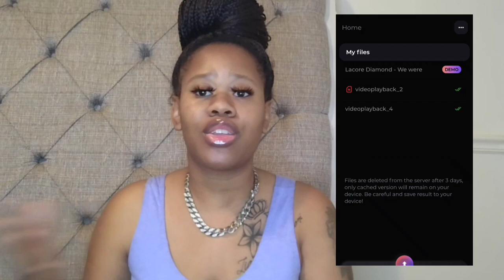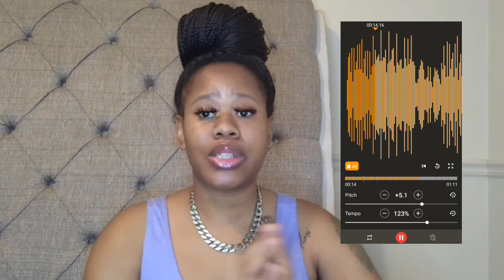HOW TO MAKE NO COPYRIGHT YOUTUBE BACKGROUND MUSIC WITH YOUR PHONE | USING POPULAR MUSIC VLOGMAS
Happy Vlogmassssss 🎄
This is our 4th video out of our 12 days of Vlogmas videos to spread Christmas & holiday cheer.
I can use just about Any Popular Song. From any Artist or music to create this background music from this method I will be displaying today.
You will only need your cell phone for this no copyrights music method. It should work on any type of Cell phone device. iOS or android phone.

You will have to download 3 apps to your cellphone , and download any popular music that you like to mix and match the vocals to different instrumental to create your own no copyright music for your YouTube background music.

This is my method it may not be for EVERYONE

Watch this video to see FULL DETAILS !

Gee George | G.babii George
🎥in video age: 29
📍Location: Georgia

✔️How to Make Money on Youtube Without Being Monetized | Make Money on Youtube Without Google Adsense

✔️How To Make Money As A Small Inspiring Social Media Influencer | How Influencers Make Money

Other Queries:
free YouTube Music
No copyrights strikes
YouTube music
YouTube background music
Make your own YouTube music
Exstract music
Christmas Vlog music
Free vlogmas music
Diy background YouTube music
Background YouTube music
How to make music
Make popular music YouTube
Popular music on YouTube videos
How to use any song on YouTube
How to use my favorite music on YouTube
The best way to put music on YouTube
Free music for YouTube
Momager life with gee
gee George
GBabii
G.babii George
Momager life
khaloni Dennis
khaloni Yvette
Influencer mommy
life of a manager.